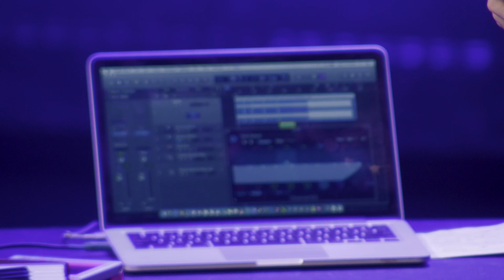Michelle Abu | Irmandade (Michelle Abu / Rovilson Pascoal) | Instrumental Sesc Brasil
Seja conduzindo o grupo com segurança na bateria ou acrescentando timbres raros e comentários criativos na percussão, a baiana Michelle Abu é uma referência entre os ritmistas brasileiros. Com grooves pesados de rock e pitadas de ritmos brasileiros, Abu traz toda a bagagem de seus 21 anos de carreira e as referências adquiridas ao lado de grandes artistas do cenário da música nacional e internacional.

Formação:
Michelle Abu - bateria e percussão
Rovilson Pascoal - guitarra e sintetizador
Estevan Sinkovitz - guitarra
Fabinho Sá - baixo elétrico

Gênero:
Instrumental brasileiro